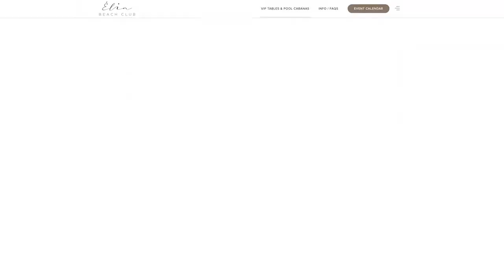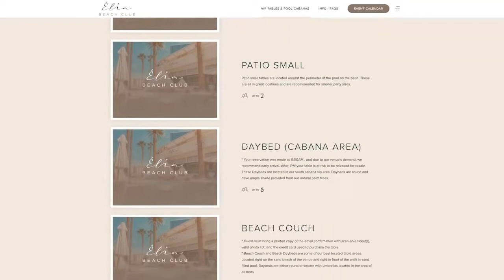Virgin Hotels Las Vegas Elia Beach Club LIFESTYLE CONTENT 2022